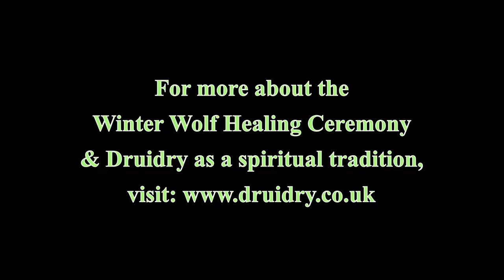Blessed Be, Earth's Son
This chant forms part of a Winter Wolf Healing Ceremony created by the British Druid Order based on similar ceremonies found throughout the northern hemisphere and in parts of the southern. Traces of such ceremonies can be found in archaeology and literature from at least 5,000 years ago and its probable origins go back to the Palaeolithic era.
A primary purpose of the ceremony is to reconnect us with our spirit power animals at the onset of winter, the time of year when we are especially prone to psychological and physical illness. This reconnection strengthens us and also benefits Mother Earth and all her children. The winter healing ceremony is for all spirit animal people, not just the 'Wild Ones' for whom it is named.
This chant uses several traditional names given to these four-legged people in ceremony, where it is considered disrespectful or potentially dangerous to use the common word for them.
The 'Forest Dog' people are the ancestors of modern Dogs. For millennia, our human ancestors viewed them as allies, teachers and guides. They are social beings who taught our ancestors much about living and working in community. They not only hunt community but also raise their children communally. There is also evidence that they engage in ritual activity. Many animistic cultures see them as ancestors of humans.